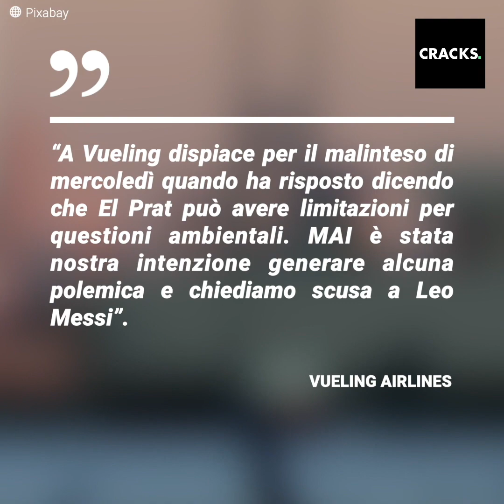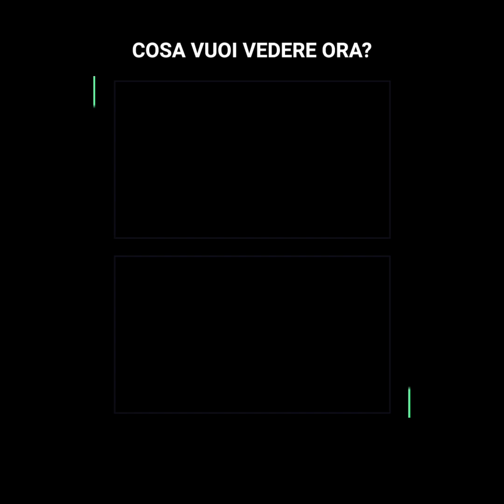Perché gli aerei non possono volare sopra la casa di Messi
“Non possiamo volare sopra la casa di Messi... questo non succede da nessuna parte nel mondo”.
Quando cerchi su internet “casa di Leo Messi!, te comparirà un’enorme casa a forma di ‘pallone?’ che è lontana dall’essere la realtà.
In realtà,la sua casa rimane in una zona chiamata Bellamar, un prestigioso quartiere residenziale in Casteldefels, in Spagna,dove molti altri calciatori hanno fatto la loro casa.
Ora, secondo il presidente di una linea aerea spagnola, non possono volare sopra la casa di Messi, però… quanto sono vere le sue parole?